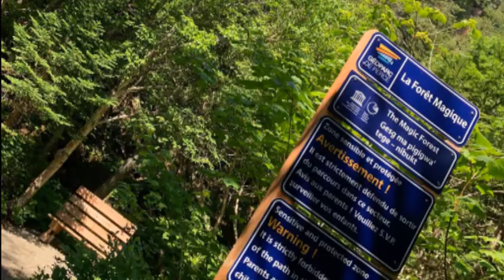2020 Veronique et sa famille Gaspesie